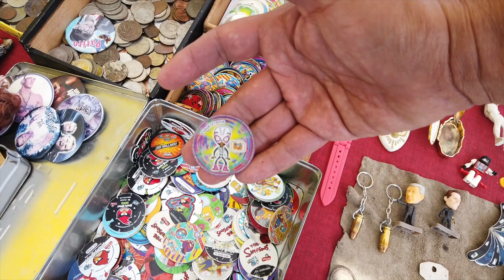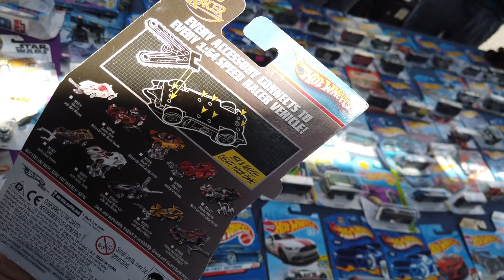ES UNO DE LOS JUGUETES MAS BUSCADO POR LOS COLECCIONISTAS Y LO ENCONTRE EN EL TIANGUIS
🟢 En los años 80s esta auto fue muy popular y buscado por los coleccionistas hoy es un tesoro buscando por los coleccionistas y lo encontramos en el tianguis a un super precio espero que les agrade este nuevo video de custom mexico 🟢